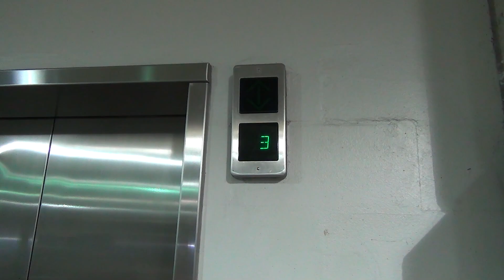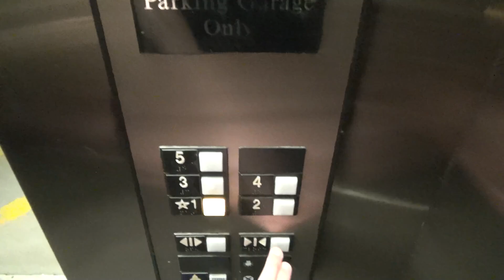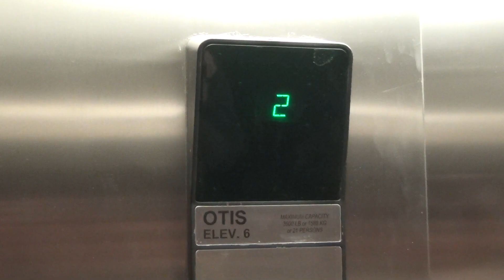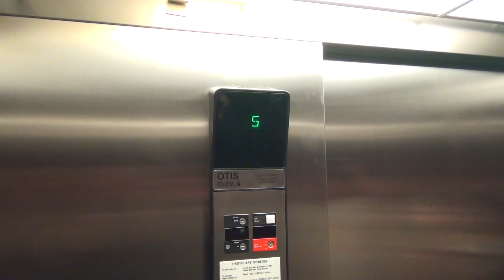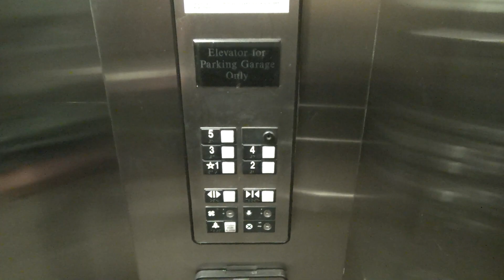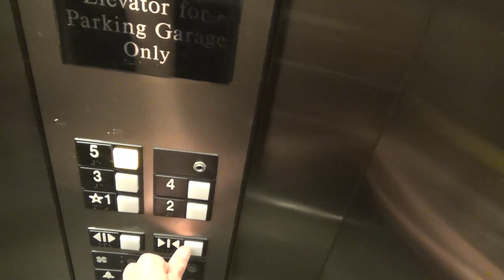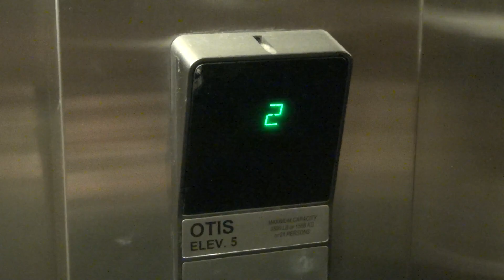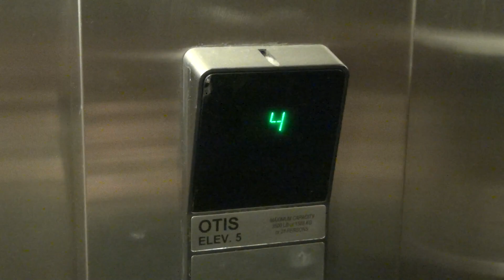Otis Hydraulic Elevators at the Merchants Walk Garage in Newport News, VA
(March 2019) These are the elevators in the Merchants Walk Garage in Newport News, VA. These are basic Otis elevators with Series 1 buttons.